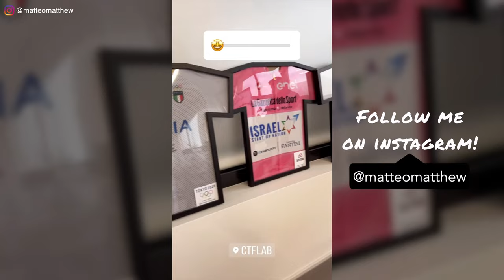Posizione in sella sulla Aethos | Studio biomeccanico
Finalmente riesco a prendermi un attimo di tempo per un posizionamento in sella fatto bene sulla Specialized Aethos: appuntamento con Andrea Fusaz @ctflab5215!

Sistema Retul Technology per il bikefitting: consulenza biomeccanica accurata, per valutare e sviluppare posizione in sella e pedalata in tempo reale con il tracciamento motion capture.

Cerchi una bicidastrada come la mia Specialized Aethos Expert, oppure abbigliamento e accessori?
Contatta Cicli Granzon, a Monfalcone o Udine: dì che hai visto questi video!